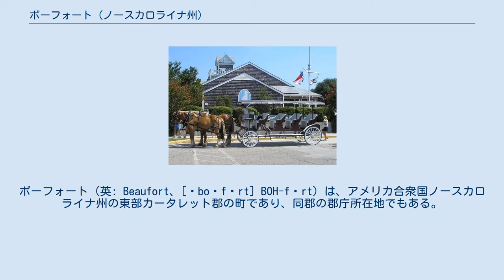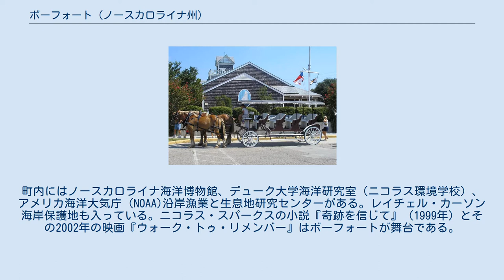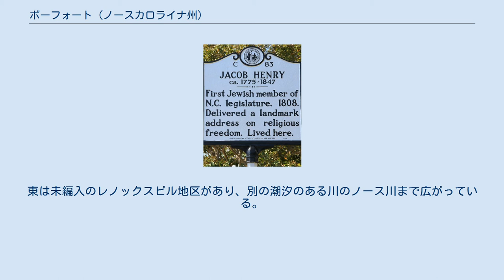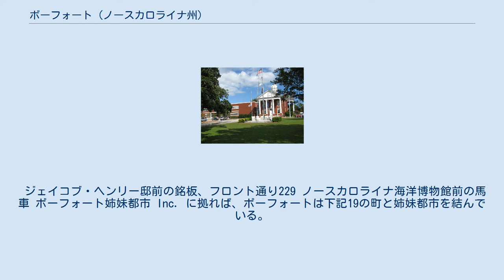ボーフォート (ノースカロライナ州)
ボーフォート（英: Beaufort、[ˈboʊfərt] BOH-fərt）は、アメリカ合衆国ノースカロライナ州の東部カータレット郡の町であり、同郡の郡庁所在地でもある。
町は1709年に設立され、ノースカロライナ州ではバス町とイーデントン町に次いで3番目に古い町である。
2012年2月1日、雑誌「バジェット・トラベル・マガジン」の読者によって、「アメリカで最も涼しい小さな町」に選ばれた。
 2010年国勢調査での人口は4,039 人だった。
サウスカロライナ州の同じ綴りの市と混同されることもあるが、同市の発音はビューフォートである。
 ボーフォートはノースカロライナ州のインナーバンクス地域に位置している。
町内にはノースカロライナ海洋博物館、デューク大学海洋研究室（ニコラス環境学校）、アメリカ海洋大気庁（NOAA)沿岸漁業と生息地研究センターがある。レイチェル・カーソン海岸保護地も入っている。ニコラス・スパークスの小説『奇跡を信じて』（1999年）とその2002年の映画『ウォーク・トゥ・リメンバー』はボーフォートが舞台である。
 ボーフォート町内のアメリカ合衆国国家歴史登録財としては、ボーフォート歴史地区、カータレット郡ホーム（救貧院）、ギブス邸、ジェイコブ・ヘンリー邸、旧埋葬地がある。
1718年6月、海賊の黒髭がその旗艦「アン女王の復讐号」を現在のボーフォート入り江近くで座礁させた。
1996年、「アン女王の復讐号」と見られる残骸が発見された。
その「アン女王の復讐号」残骸は2004年に国家歴史登録財に登録番号 04000148 で追加された。
座礁から32年後の1750年8月、ハリケーンに襲われたノースカロライナで少なくとも3隻の商船が座礁した。
そのうちの1隻「エルサルバドル号」がルックアウト岬近くで沈んだ。
 ボーフォートはカータレット郡中心の南にあり、座標では 北緯34度43分 西経76度39分 / 北緯34.717度 西経76.650度 / 34.717; -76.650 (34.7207, −76.6525)にある。
南の大西洋への出口水路であるボーフォート入り江に面している。
西には潮汐の影響を受けるニューポート川が流れ、ボーフォートとモアヘッドシティ町とを分けている。
東は未編入のレノックスビル地区があり、別の潮汐のある川のノース川まで広がっている。
 アメリカ国道70号線がボーフォート町内を通り、西はニューポート川を越えてモアヘッドシティに、北東は31マイル (50 km) でその東端であるアトランティック町に至る。
 ボーフォートにあるカータレット郡庁舎 以下は2008年の国勢調査による人口統計データである。
 ジェイコブ・ヘンリー邸前の銘板、フロント通り229 ノースカロライナ海洋博物館前の馬車 ボーフォート姉妹都市 Inc. に拠れば、ボーフォートは下記19の町と姉妹都市を結んでいる。